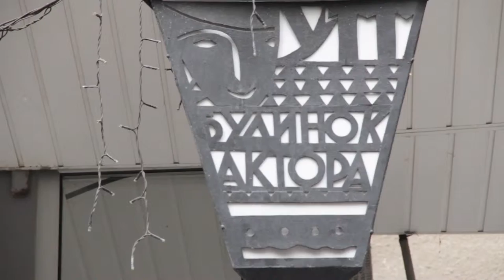Библиотеке им. К.Станиславского - 60 лет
Партнер показа На 60-летии Харьковской музыкально-театральной библиотеки им. К.С. Станиславского в Доме актёра звучали поздравления от творческой элиты Харькова.